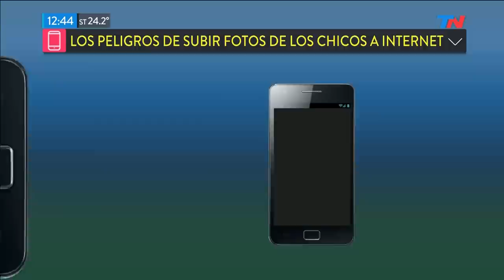8 de cada 10 menores ya tienen fotos en redes sociales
Programa de "TN de 10 a 14" emitido el Lunes 4 de Febrero de 2019.